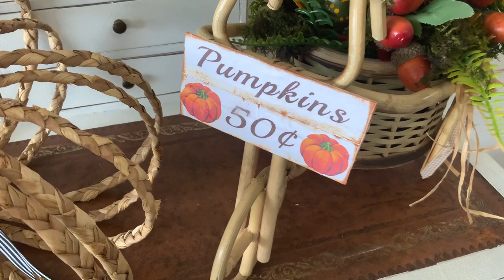5 Fall craft ideas 2022 | Easy DIY craft that you can make | Fall craft on a budget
Fall craft ideas 2022.  Easy DIY craft that you can make today. Fall craft on a budget using some upcycled supplies. Budget crafting needn't be restrictive or boring. Pumpkins and  pretty colours!

Using upcycled, thrifted items is such fun, saves you money and helps the planet too! I love recycling things.

Chapters
00:01 5 easy craft ideas for Fall
00:13 How to make a cosy cottage for Fall
10:04 How to make a cute pumpkin display
15:24 Upcycled Fall pumpkin decoration tutorial
20:03 Fall wall decoration tutorial
29:23 How to make a Fall themed wall wreath